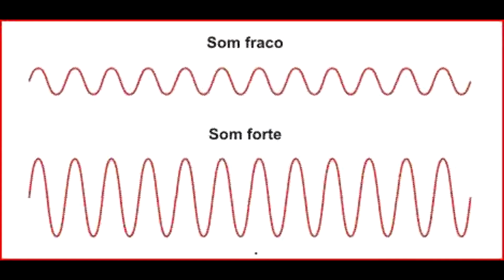Propriedades do Som 3 - Intensidade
falando sobre mais uma propriedade do som, a intensidade!

Compartilhem!
Inscrevem-se!